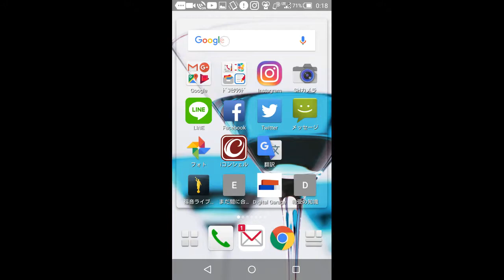にゃんこ大戦争 超選抜祭 激レア2体当選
ひさびさに11連ガチャ回したら、サンディアとトゲルガが当たったからうれしい😃

特に、トゲルガの成長したあとの活躍が楽しみかな？

現在地
ガマトトのレベル75。
レジェンドストーリーは赤ずきん取得ステージ。

極ムズステージはネコカンを消費してやっとのことdwクリアできるくらい。

2017年11月28日